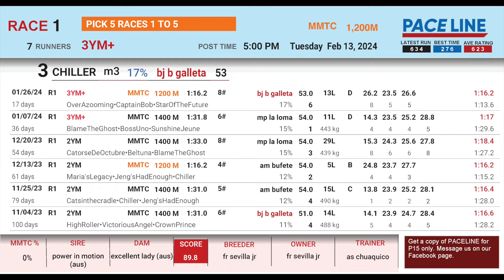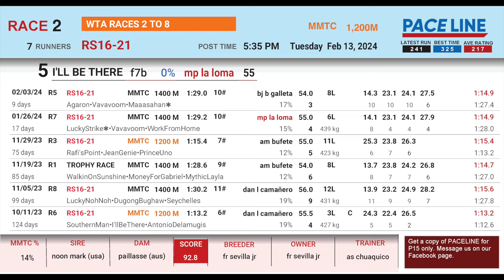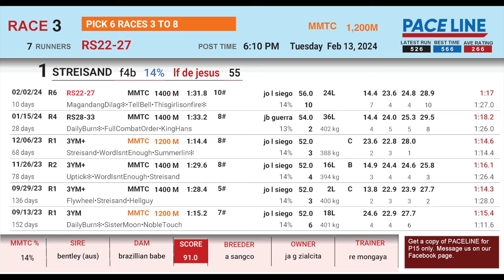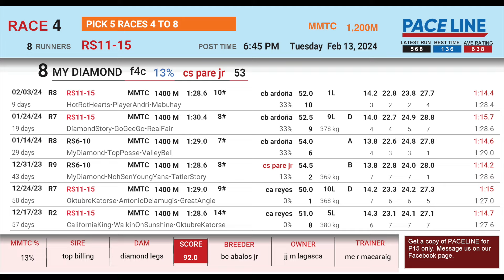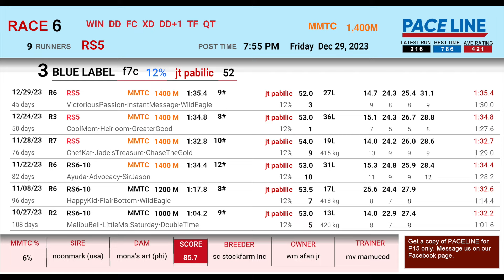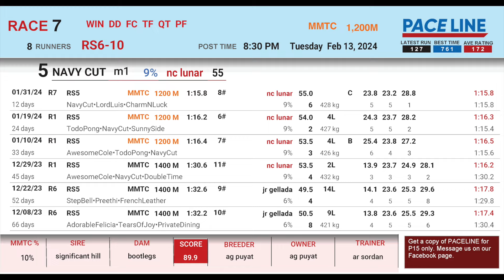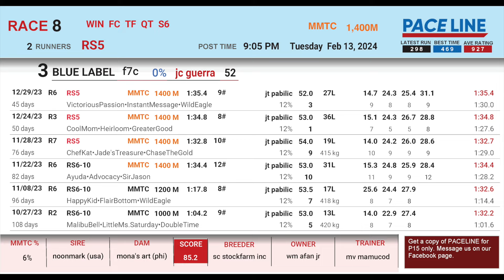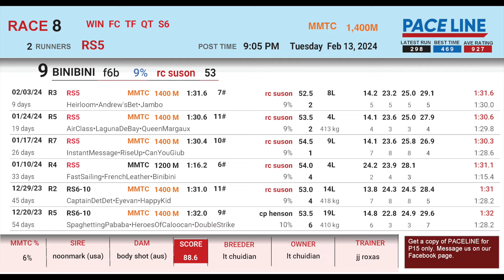Paceline 2-13-24 | Race Reviewer at Programa sa Karera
Paceline for Tuesday - February 13, 2024.

Paceline: Predict the Pace, Dominate the Race
Tired of analyzing past performances that don't apply to the race at hand? Paceline cuts through the clutter with one simple yet powerful feature:

Converted Times for Every Horse, Every Race.

No more wondering how past performances translate to the specific distance of the race you're betting on. Paceline automatically adjusts times, giving you a clear picture of each horse's true ability at the distance they'll face.

Effortless Evaluation with the SCORE:

Forget deciphering complex data. Each horse has a clear, concise SCORE at the bottom of the page, summarizing their overall performance potential for the upcoming race. Analyze the entire field instantly, identifying winners and sleepers with ease.

Beyond the Winner:

Don't limit yourself to the winning horse's times. Paceline reveals the quarter times of every runner, allowing you to compare their closing speed, pace preferences, and potential for a late surge.

Stop wasting time on irrelevant data. Get Paceline and:

See past performances that truly matter.
Effortlessly evaluate every horse's potential.
Make informed bets based on pace and closing power.
Take control of your racing analysis. Get Paceline today and start winning!